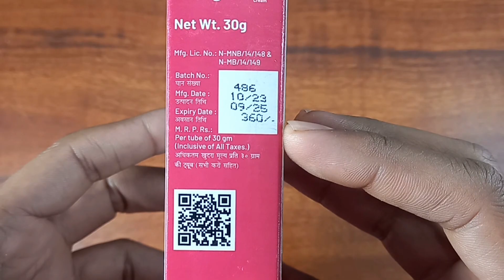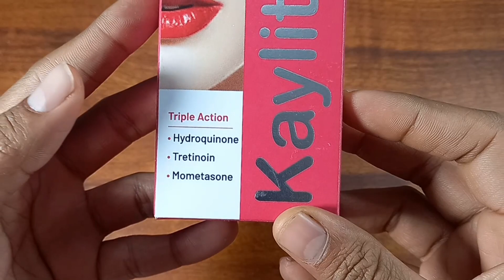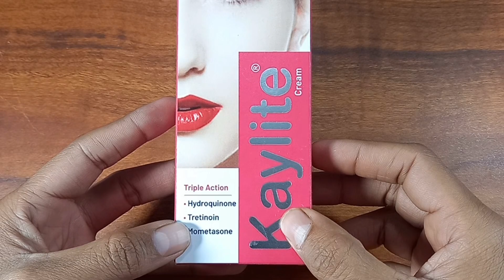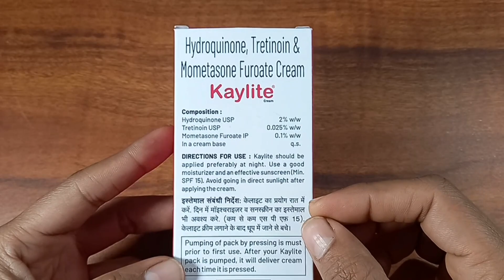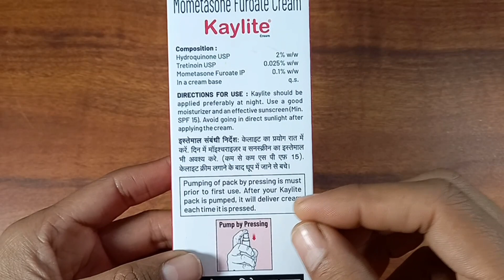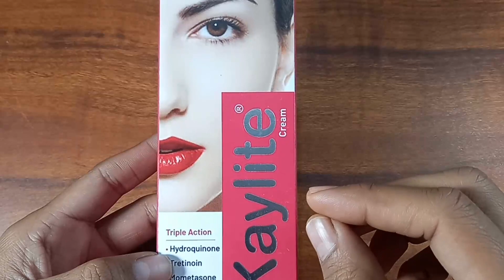kaylite cream review, kaylite cream uses, Kaylite cream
घर बैठे मंगाने के लिए नीचे दिए गए लिंक पर क्लिक कर अपना आर्डर बुक करें और छूट पाएं।
episoft ac sunscreen

uvdoux sunscreen

uvedge spf 50 sunscreen

uvedge gold spf 50